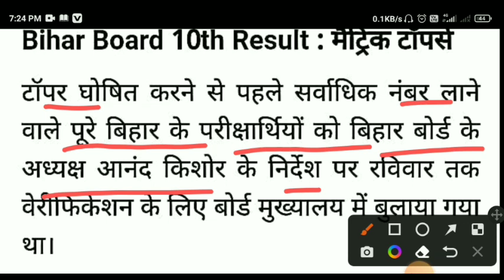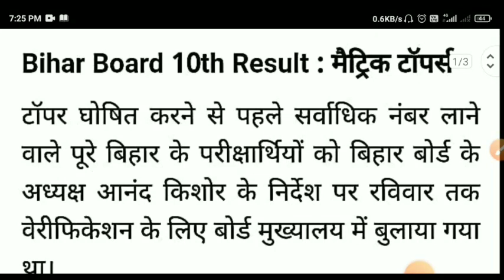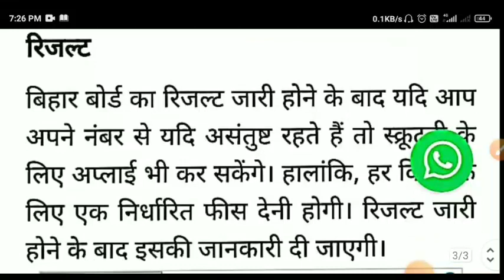Bihar board matric result 2023 ll class 10th result Aaj 2 baje Tak ll matric ka result ll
Bihar board matric result 2023 ll class 10th result Aaj 2 baje Tak ll matric ka result hu,10thगुणनखंड निकालने का सबसे आसान तरीका ll gunankhad kaise nikale ll class 8th,9th,10th

bseb result

गुणनखंड निकालने का सबसे आसान तरीका ll gunankhad kaise nikale ll class 8th,9th,10th